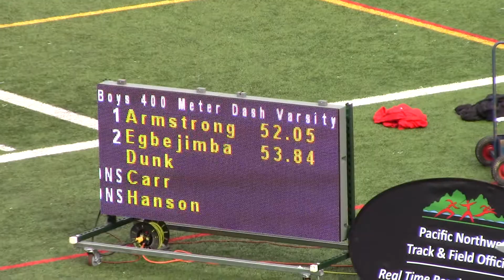Landon 400m 05042018